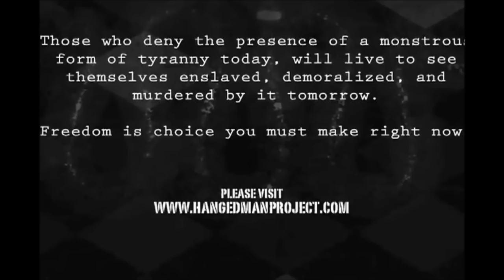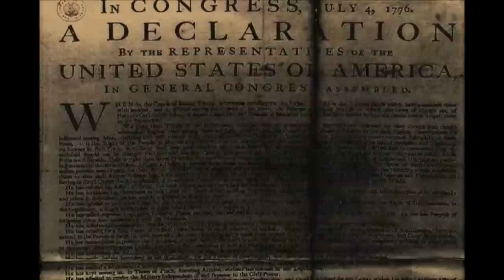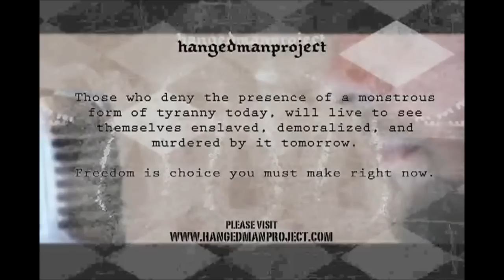Govern Yourself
1. No man or woman, in or out of government shall initiate force, threat of force or fraud against my life and property and, any and all contracts I'm a party to, not giving full disclosure to me, whether signed by me or not are void at my discretion.

2. I may use force in self-defense against anyone that violates Law 1.

3. There shall be no exceptions to Laws 1 and 2